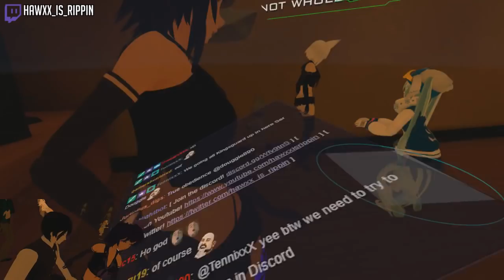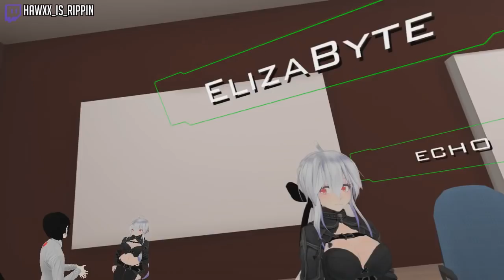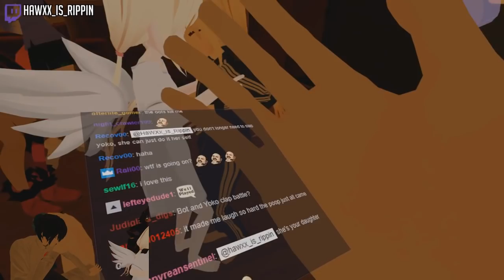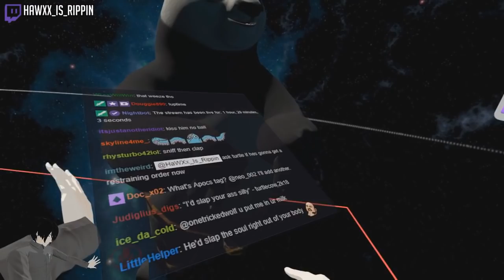TurtleCow Has Had It With HaWXx! | VRChat Funny Moments (Virtual Reality)